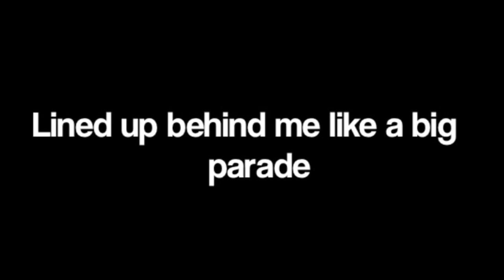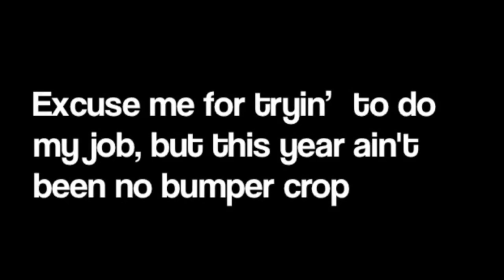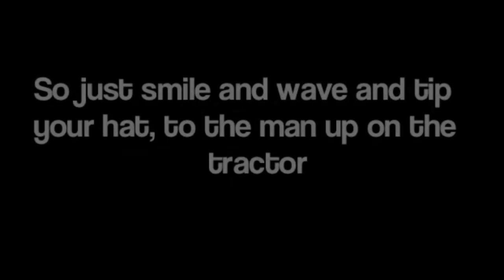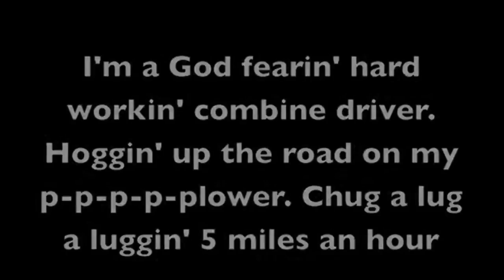International Harvester Lyrics